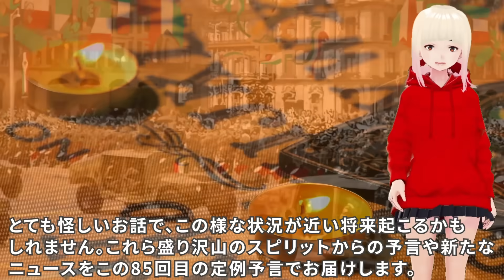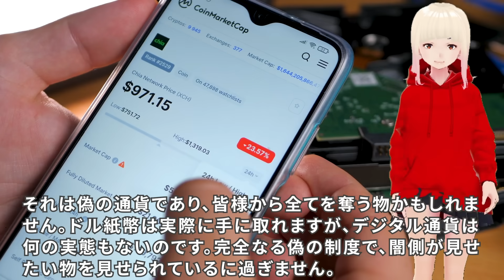【衝撃】遂に闇側への反撃が始まる！！ジョセフティテルの10月3日の予言がヤバすぎる！！1【驚愕】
今回からはジョセフさんが10月3日に配信した、火曜日恒例の予言を数回に分けてご紹介します。今回はカットが必要でしたので、ノーカット版はメディアブルで公開します。